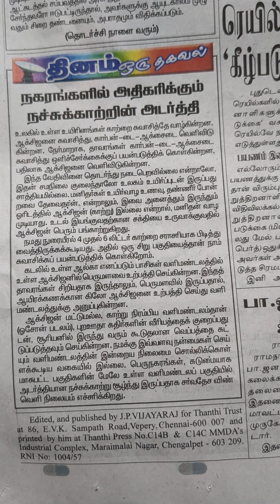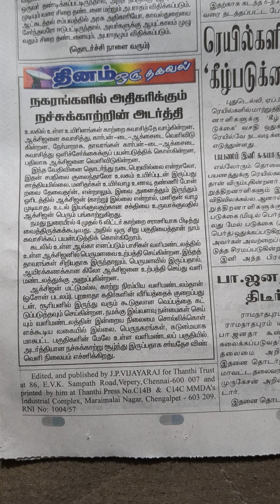நகரங்களில் அதிகரிக்கும் நச்சுக்காற்றின் அடர்த்தி தினத்தந்தி real rider reality